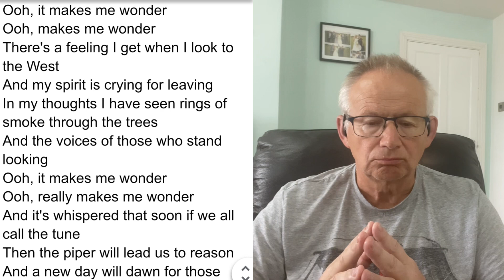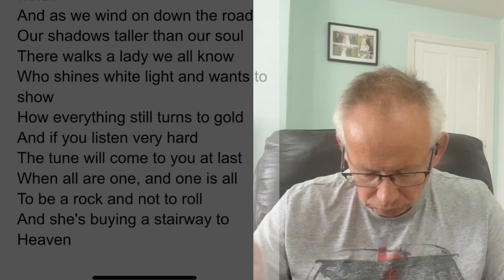Led Zeppelin - Stairway to heaven - Review ledzeppelin by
Stairway to Heaven is often referred to as simply the best

Released in 1971 on the album Led Zeppelin IV, the song was composed by guitarist Jimmy Page and vocalist Robert Plant.

It is often regarded as the band's magnum opus and a defining moment in rock music history.

The song is known for its complex structure, beginning with a gentle acoustic guitar intro and evolving into a powerful, electrifying climax with soaring guitar solos and Plant's evocative vocals.

The lyrics, often described as mystical and poetic, tell a story of a woman seeking spiritual fulfillment, hinting at themes of life, materialism, and enlightenment.

"Stairway to Heaven" showcases the band's musical versatility, blending folk, rock, and hard rock elements seamlessly.

Jimmy Page's iconic guitar solo, which emerges in the song's final section, is widely considered one of the greatest in rock history.

Despite never being released as a single, "Stairway to Heaven" became a radio staple and a cultural touchstone, solidifying Led Zeppelin's place as one of the greatest rock bands ever.

The song's enduring popularity and enigmatic lyrics continue to inspire analysis and admiration, making it a timeless piece of rock music.

I hope you enjoy my content as I listen to mainly progressive rock music from the 1970s trying to bring you the best sounds around although I like most genres.

I would love it if you could let me know your opinions on the albums I review.

If you enjoy the videos and would like to help me support and grow the channel: